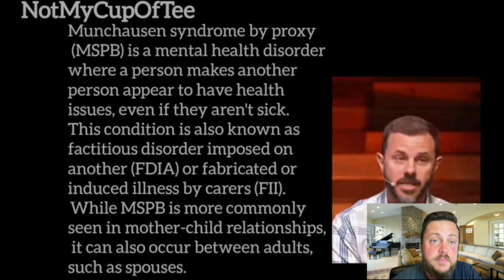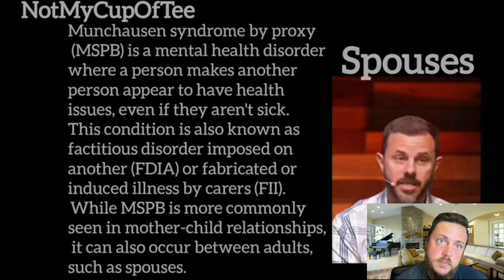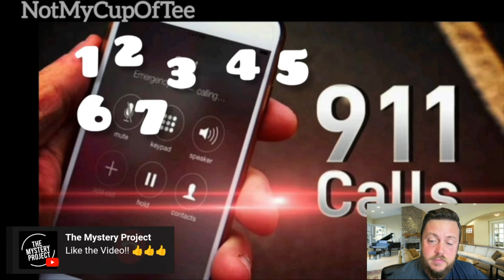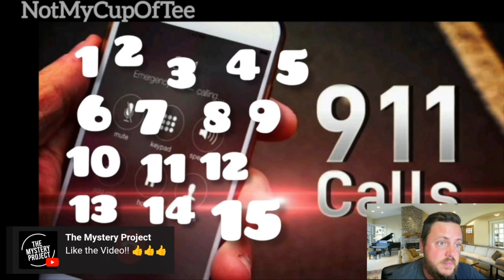Could Mica Miller have Suffered Factitious Disorder Imposed on Another?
⭕️ True Crime Live: Gypsy Rose Blanchard Updates & Drama, and Mica Miller Updates and more.

Reaction to @NotMyCupOfTee
Video: Mica / John Paul Miller / Factitious Disorder Imposed on Another / Munchausen By Proxy affidavit 911